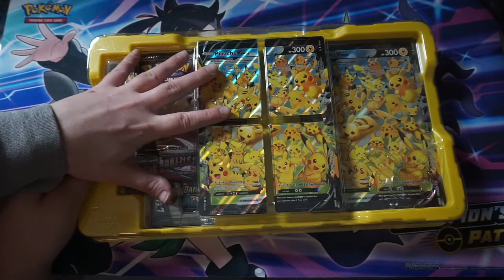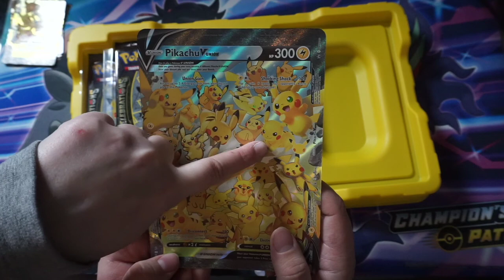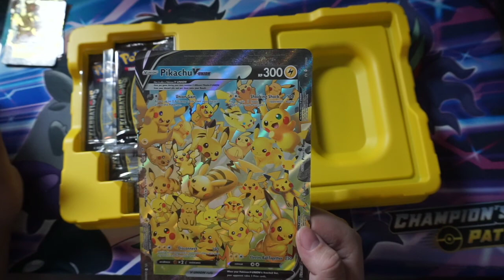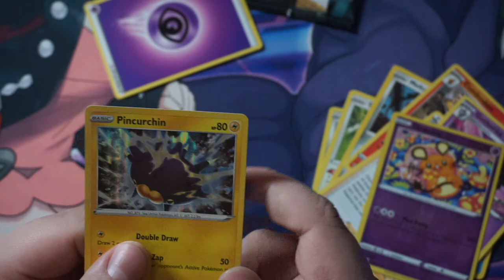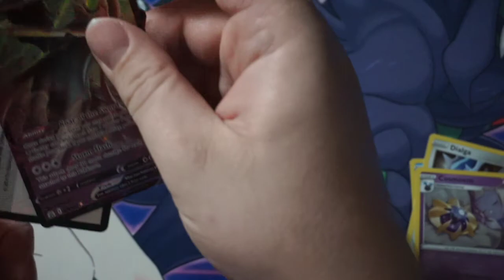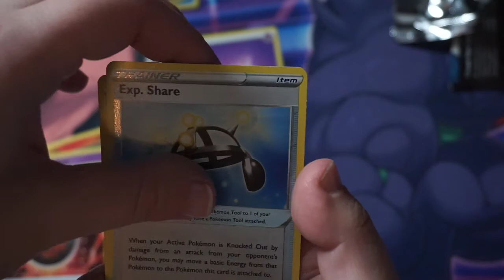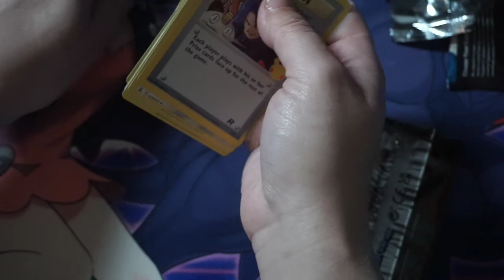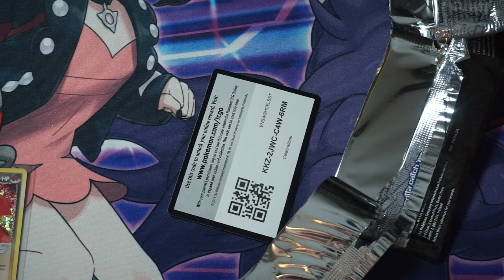LET THE CELEBRATIONS BEGIN! PIKACHU V-UNION BOX!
Pokemon Celebrations is HERE! We're going to begin our journey to complete one of the most exciting sets in the HISTORY of the Pokemon Card Game!

Game: Pokemon Trading Card Game

Set: Celebrations

Recording Equipment: Elgato Wave 3 Microphone, Sony A5100, Elgato Cam Link, Elgato Key Light